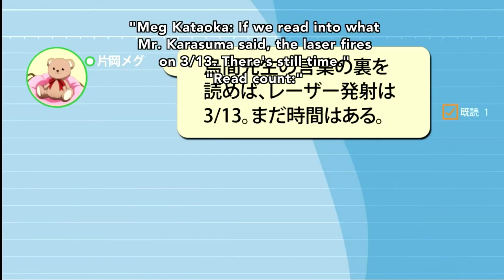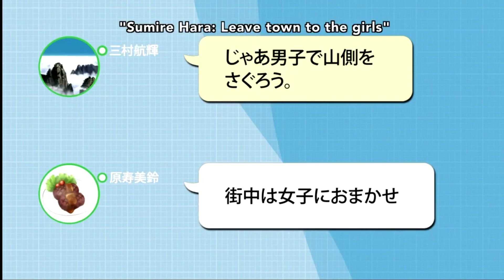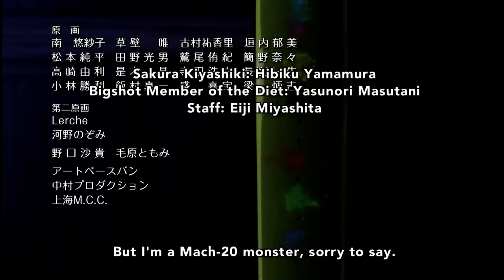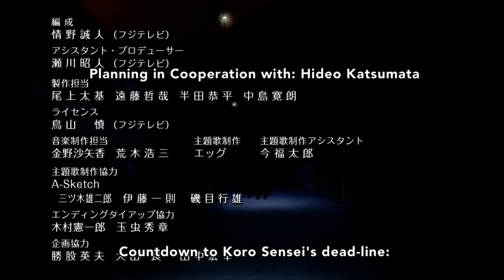Assassination Classroom Season 2 Ending Credits - また君に会える日 (Mata Kimi ni Aeru Hi)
Insert song: また君に会える日 - Shion Miyawaki